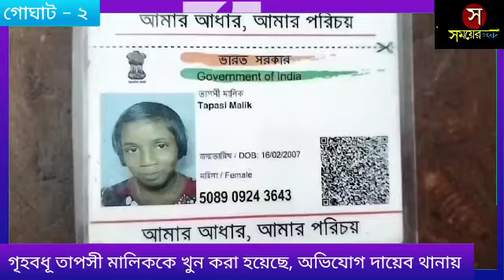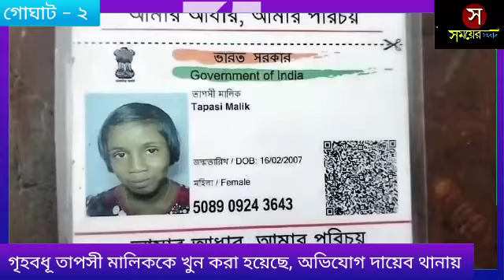গৃহবধূ তাপসী মালিককে খুন করা হয়েছে, অভিযোগ দায়েব থানায়